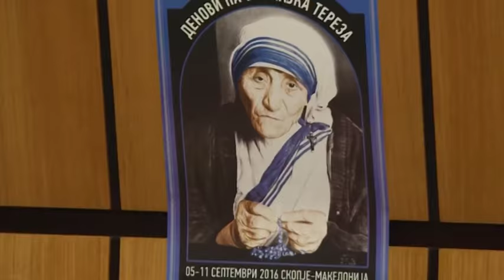DISTANCOHEN AKADEMIKËT SHQIPTARË